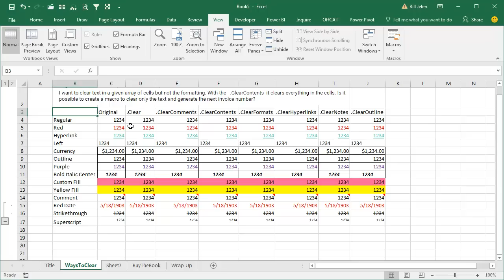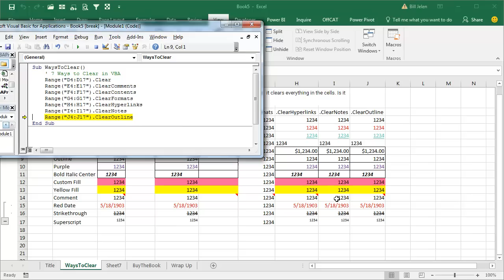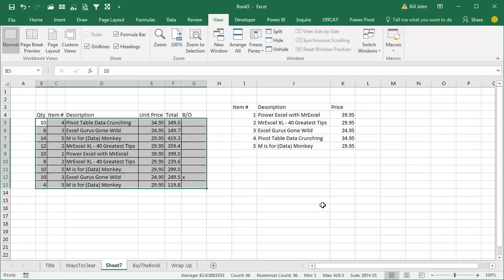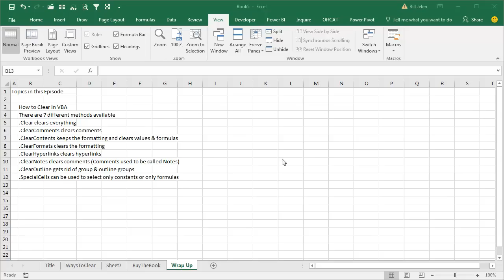Excel VBA Clearing: Ways to Clear in VBA - Episode 2068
Microsoft Excel Tutorial: Using Excel VBA to Clear Text but Not Formatting.

Welcome to another episode of the MrExcel Podcast, where we dive into all things Excel. In this episode, we will be discussing the various ways to clear data in VBA. This topic was inspired by a comment left by one of our viewers, Roger, who asked about clearing text in a given array of cells without affecting the formatting. So, let's explore the different options available in VBA to achieve this.

First, let's take a look at the .Clear method, which clears everything in the cells including comments, contents, formats, hyperlinks, notes, and outlines. Next, we have .ClearComments, which specifically targets comments and removes them from the cells. Then, there's .ClearContents, which clears the values and formulas but leaves the formatting intact. .ClearFormats gets rid of the formatting while keeping the numbers, and .ClearHyperlinks removes only the hyperlinks. .ClearNotes is similar to .ClearComments, but it targets notes instead. Lastly, .ClearOutline removes the group and outline groups from the cells.

Out of all these options, I personally prefer using .ClearContents as it gets rid of the values but keeps the formatting. This means that all your borders, colors, and other formatting will remain intact while the data is cleared. However, I'm a bit perplexed by Roger's question as it seems like .ClearContents should be the solution he's looking for. But, I wonder if he wants to clear only the text that is not a formula. In that case, we can use the .SpecialCells method to select only constants or formulas and then use .ClearContents to clear the data.

If you're interested in learning more about Excel and its various features, I highly recommend checking out my new book, "Power Excel with MrExcel". It covers a wide range of topics and is a great resource for anyone looking to improve their Excel skills. You can find the link to the book in the top-right corner of this video.

To wrap up, there are seven different methods available in VBA to clear data in cells. Each method serves a specific purpose, so it's important to understand their differences and use the one that best fits your needs. Thank you to Roger for the question and thank you for tuning in to this episode of the MrExcel Podcast.

This video answers these common search terms:
how to clear macros in excel
how to set a macro that will clear cells excel
how to make a macro to clear data in excel
how to create a macro in excel to clear data
how to create a macro to clear cells in excel
how to assign "clear" macro in excel
how to create a clear range of cells macro in excel
how to create a clear specific cells macro in excel
how to clear contents in vba excel
how to clear cells in excel vba
how to clear a specific cells vba excel
how to clear a specific range vba excel
how to clear a column in excel vba
how to clear contents in excel vba
how to clear excel sheet using vba
how to clear range of cells in excel vba
how to clear the cells in excel using vba
how to clear a range of cells in excel vba
how to clear a worksheet in excel usiing vba

Table of Contents:
(00:00) Ways to Clear in VBA
(00:14) Overview of different ways to clear in VBA
(00:33) Demonstration of different VBA methods for clearing
(01:37) Personal preference for using ClearContents
(01:59) Possible confusion with Roger's question
(02:31) Alternative method for clearing only constants or formulas
(03:13) Advertisement for new book, Power Excel with MrExcel
(03:23) Summary of different methods for clearing in VBA
(03:33) Clicking Like really helps the algorithm

Roger wants to clear text but not formatting in his VBA macro. This episode looks at all the ways to clear.
How to Clear in VBA
There are 7 different methods available
.Clear clears everything
.ClearComments clears comments
.ClearContents keeps the formatting and clears values & formulas
.ClearFormats clears the formatting
.ClearHyperlinks clears hyperlinks
.ClearNotes clears comments (Comments used to be called Notes)
.ClearOutline gets rid of group & outline groups
.SpecialCells can be used to select only constants or only formulas